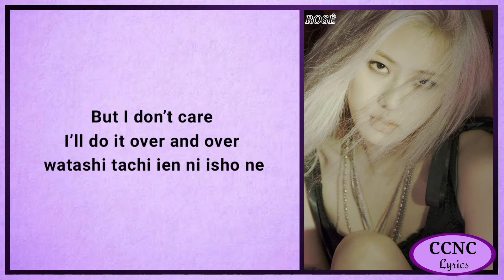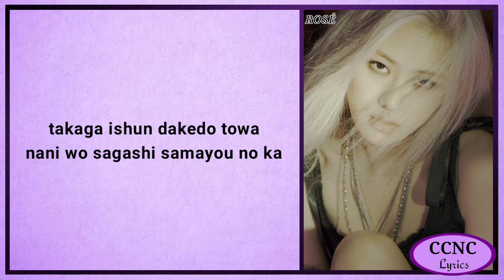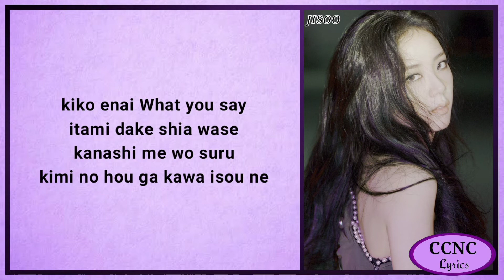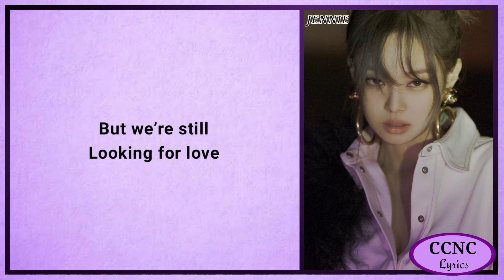BLACKPINK (블랙핑크) - 'Lovesick Girls' Lyrics [JP Ver.]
🎤 BLACKPINK (블랙핑크) - 'Lovesick
Girls' Lyrics [JP Ver.]